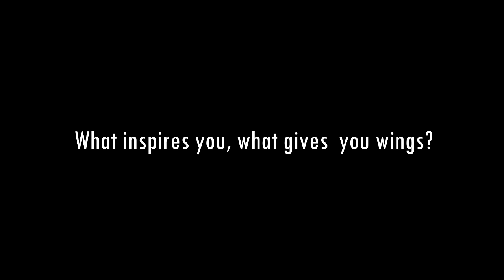Red Bull 60 Seconds: Football "Flystyle"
This video is for Red Bull 60 seconds competition.

Team members:
Abdullah Abu-Nahia ( Redbull street style champion - Qatar )
Mutaz Al-Qawasmi ( Redbull street style champion - Jordan )
Ezzilden Dergham ( Filmmaker )